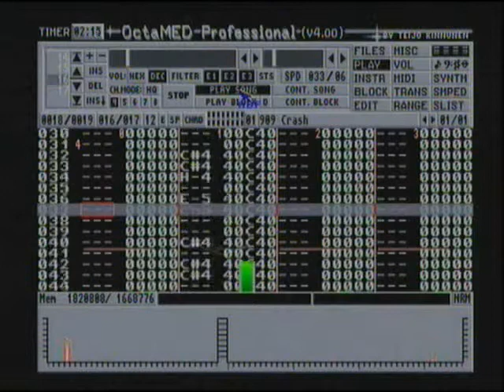Octamed Tune Made on Amiga 1200 mid 1990's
I'm no music guru by any means but I thought I'd try my hand at making a tune with Octamed which was given away free as a coverdisk on one of the many Amiga Magazines of the 1990's.